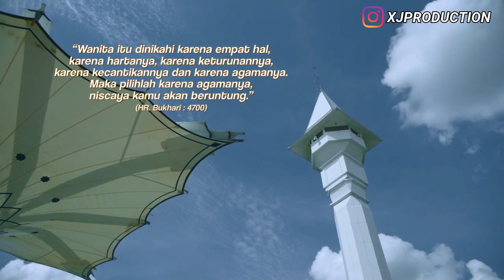WEDDING Agreement - Klip 1 (Parody 1)